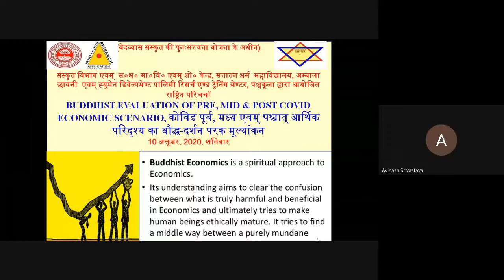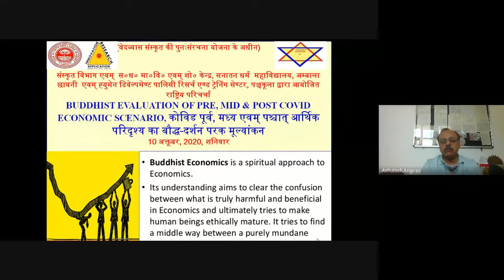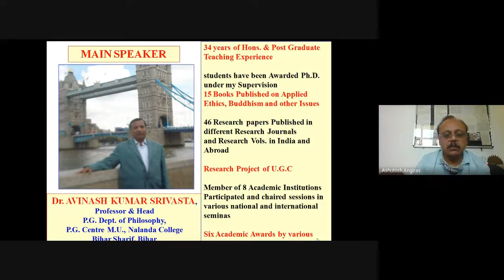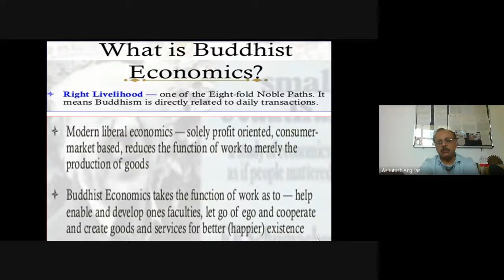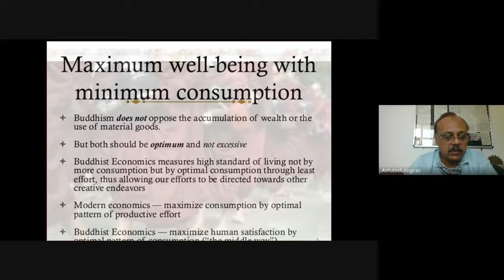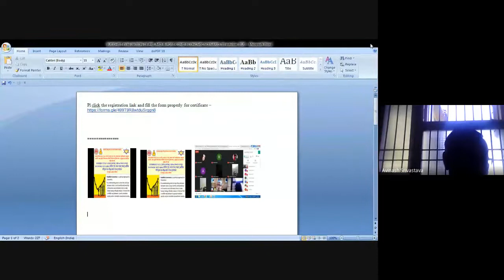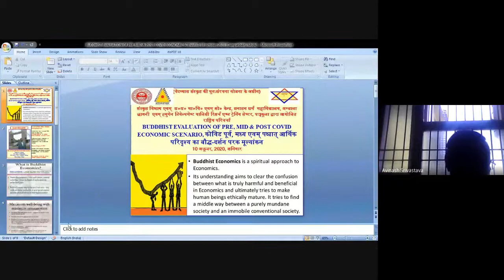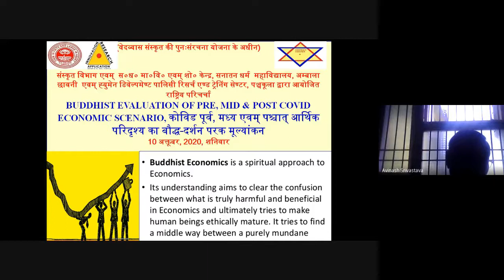BUDDHIST EVALUATION OF PRE, MID & POST COVID ECONOMIC SCENARIO, 10 october, 2020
Gist of Academic Karma Held Today (10th  October, 2020)

Dept of Sanskrit, SDHDR&T Centre of S D College, Ambala Cantt, & Human Policy Development Research & Training Center jointly organized a national webinar on the topic  - * BUDDHIST EVALUATION OF PRE, MID & POST COVID ECONOMIC SCENARIO, कोविड पूर्व, मध्य एवम् पश्चात् आर्थिक परिदृश्य का बौद्ध-दर्शन परक मूल्यांकन** in which 36 scholars from different states shared their views on various aspects of the issue. *Dr. Avinash Kumar Srivastav, Professor & Head P.G. Dept. of Philosophy, P.G. Centre M.U., Nalanda College Bihar Sharif, Bihar.was the main speaker who talked about the various aspects of Buddhist economics. He also elaborated upon the sensible economics for sensible human beings. Dr Savita Bhagat , Principal, D A V College, Faridabad presided over the webinar delivered the presidential address. During question answer session various issue were discussed.

regards
Ashutosh Angiras,